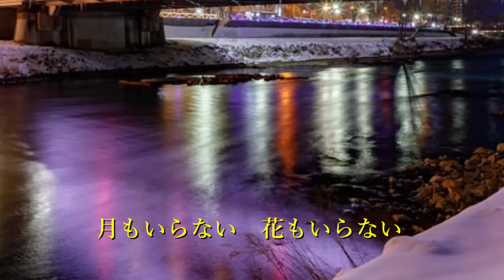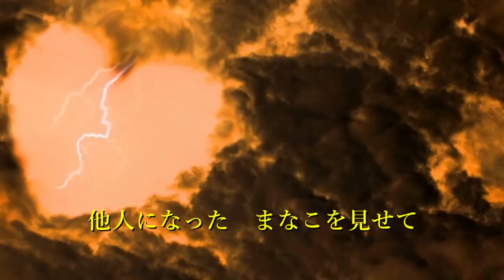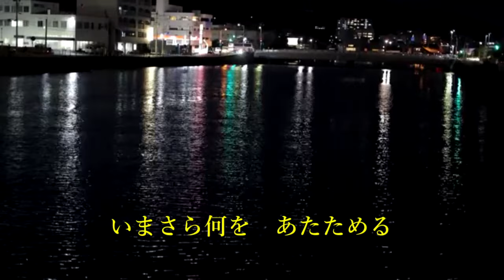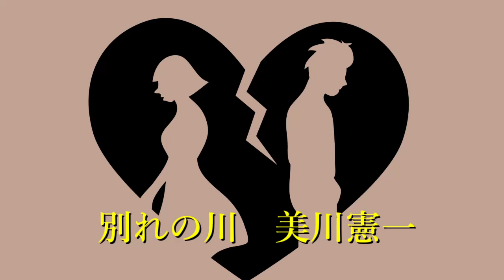別れの川 美川憲一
美川憲一「古都情念」～女の情念を唄う　2007年9月5日発売
Photo Ac
Photo PAKUTASO
歌：美川憲一
作詞：川内康範
作曲：北原じゅん
編曲：竜崎孝路